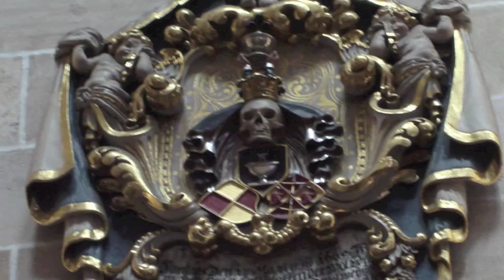J.S. Bach: Toccata C Major, BWV 564 (Jens Korndörfer, Organ)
Jens Korndoerfer performs J.S. Bach's Toccata in C Dur, BWV 564